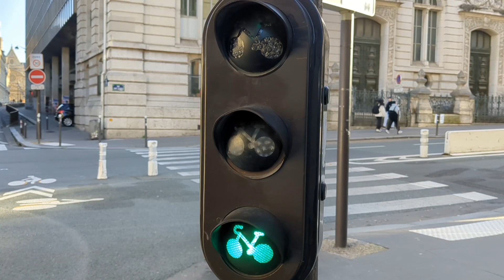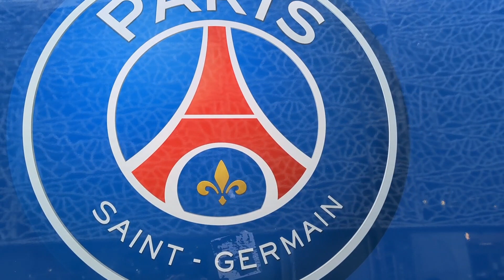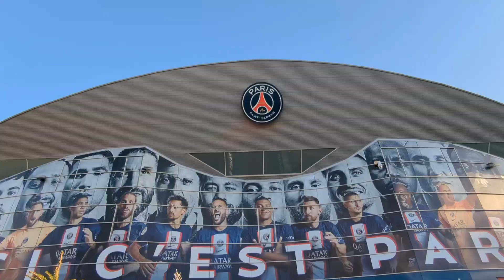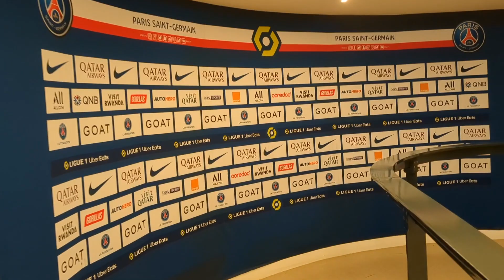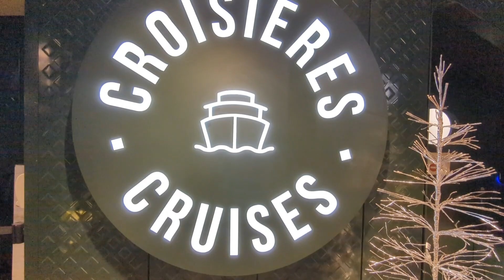Paris Vlog - Day 2 | PSG stadium | Seine River Cruise | Bengali vlog #7 | Anjan Chatterjee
Our second day in Paris started with a French breakfast platter and ended with Glühwein and Chocolat Blanc. We visited Le Panthéon, one of the most famous monuments in Paris. Then we had an internal access tour of the PSG (Paris Saint-Germain) stadium, the club at which players like Messi, Mbappe and Neymar play for. At night, we went on a river cruise on the Seine River and it was a scenic night-time experience of the city of love.